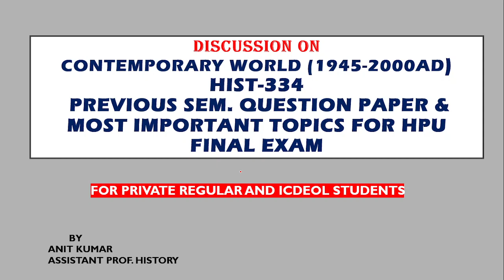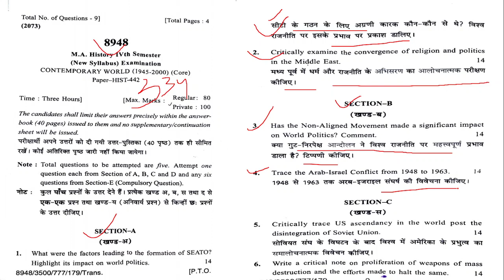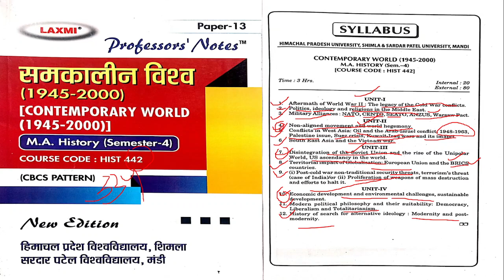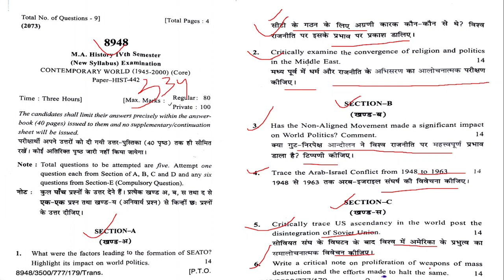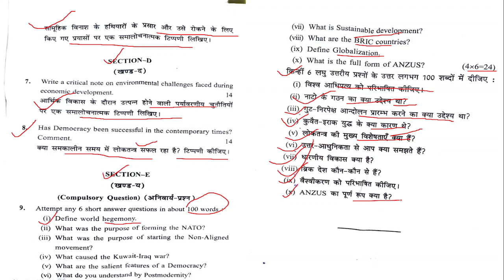|Contemporary World 1945-2000 HPU M.A History 4th sem important topics & Previous sem Question Papr|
hpu/spu m a history previous semester question papers for hpu semester exam-2023

contemporary world 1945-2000 m.a 3rd history most important questions for hpu final exam

contemporary world 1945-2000  hist 334 previous sem Question paper for hpu final exam

contemporary world 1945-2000 hist 334 question paper

contemporary world 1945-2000 hist 334  important topics for hpu final exam 2023

contemporary world 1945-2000 hist 334 Final exam question paper 2023

contemporary world 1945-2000 hist 334 most important questions for hpu annual exam

important questions and topics of contemporary world hist hist-334 for hpu m.a annual exam-2023

hpu m.a exam contemporary world history most important questions

hpu m.a history important questions of contemporary world 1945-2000 hist-334

contemporary world 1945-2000 most important questions for hpu annual exam

contemporary World 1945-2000 hist-334  hpu previous sem Question paper for hpu exam

contemporary world history 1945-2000 hpu ICDEOL previous sem Question paper for hpu annual exam-2023

m.a 3rd sem history contemporary world 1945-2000 hist 334

m.a 3rd history books and syllabus 2023

contemporary world 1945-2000 hist 334  important topics and previous question paper 2023

hpu history 3rd sem Question paper for hpu final exam

contemporary world 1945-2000 hist 334 books

contemporary world 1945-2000 hist 334  books and syllabus 2023

hist 334 most important questions for hpu final exam 2023

hpu m.a hist most important questions & topics 2023 exam

M.A 3rd sem History previous Sem Question paper of Modern World 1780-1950 hist 332

hist 332 most important questions for hpu final exam 2023

hist 332 modern World 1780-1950 important topics for hpu final exam

hpu m.a 3rd sem history most important questions for hpu final exam

hpu m.a hist modern world 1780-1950 most important questions and topics

hpu m.a hist hpu exam pattern 2023

History and historiography hist 101

Ancient societies hist 102

Aspects of medieval societies 103

Aspects of societies and culture in early modern Europe c. (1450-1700)

|HPU/SPU M.A HISTORY NEW SYLLABUS FOR 2023||HPU M.A HISTORY NEW SYLLABUS ICDEOL/PRIVATE 2023-24||

m.a history important question for semester  exam 2023

 important question of m.a 2nd sem history of
ma history important question

history of modern India hist 223

history of mediaeval india m.a 2nd sem most important question

history of mediaeval india hist 223 important topics for final exam

 hist 223 important topic for semester exam

m.a history previous year question paper hist 223

m.a history 2nd sem important question paper 2023

m.a history generic subject kise choose kre

m.a history 2nd sem revised syllabus

m.a history generic syllabus 2023

generic syllabus of m.a history

spu genric history syllabus

hpu generic history syllabus

how to fill hpu examination form 2023

how to fill hpu ma examination form 2023

how to fill hpu pg examination form 2023

m.a 3rd sem most important questions of modern World 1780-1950 hist

MA History course Details In Hindi...

History |fa| M.A Final Year 202..INE EXAMINATION FORM FO...

ma history syllabus

m.a history syllabus 2023

how to fill hpu m.a examination form 2023

how to fill pg examination form 2023

hpu ma history entrance syllabus

ma history 1st semester books

m.a history online classes

hpu ma private form last date 2022

m a history ka syllabus

history and historiography in hindi

expert history

ma history subject

m.a history 1st semester syllabus

ma history

HOW TO FILL HPU PG EXAMINATION

MA in History course details in Hindi

m.a. फाइनल ईयर प्राचीन इतिहास सिलेबस

|| HOW TO FILL HPU UG FIRST YEear

How to Fill Private examination form

Question paper of m.a history

ma history 1st semester question...

MA in Poltical Science 1st semeste...

CBLU M.A History 1st sem Anci...
M.A History Examination Paper 2023

||PROCESS OF FILLING Of HPU Online examination form 2023

HPU MA & all EXAM 2023

spu m.a annual exam 2023

m.a previous year ancient history syllabus

||HPU PG Exam Notification 2021||.

History  M.A Previous Year question

MA History में कितने Papers होते हैं? |

HPU B.A1st year History Books & syllabus

||HOW TO FILL HPU OLD STUDENT.

ma history syllabus

m.a history syllabus 2022

m.a history exam 2023

m.a history 2023 exam Kb ho rhe he